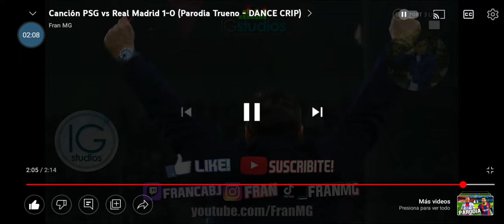parodia de fran mg psg vs real madrid